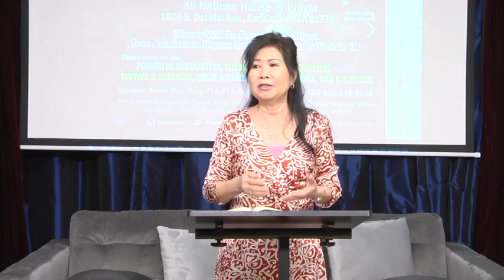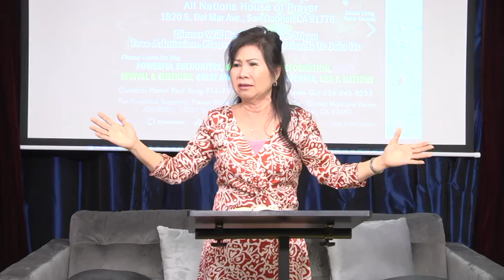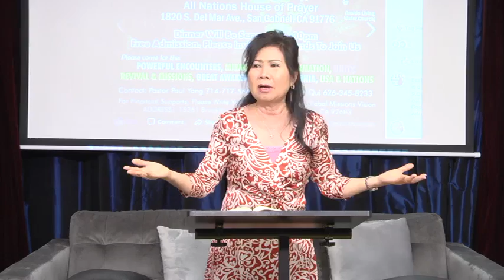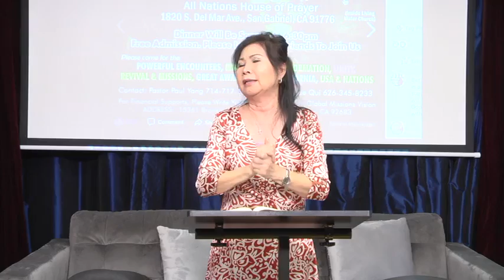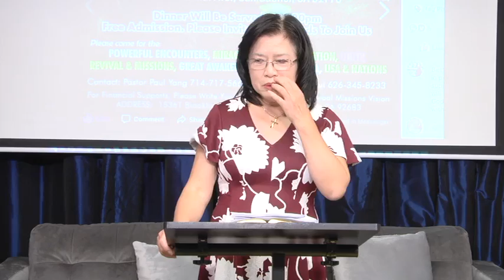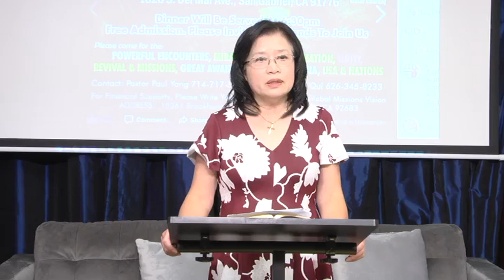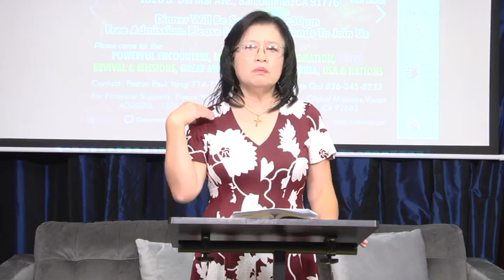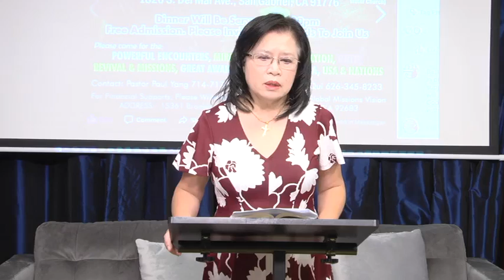12/09/18 Testimonies Sunday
ALL NATIONS MISSIONS FELLOWSHIP